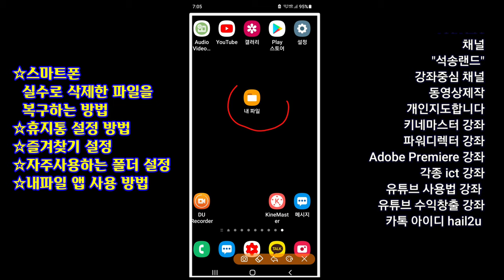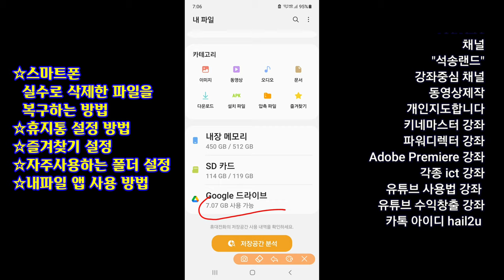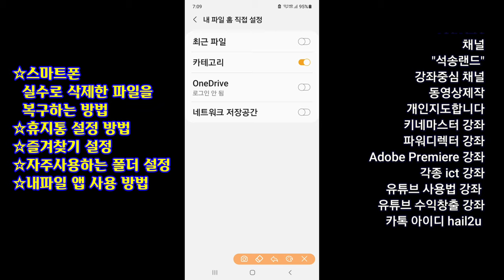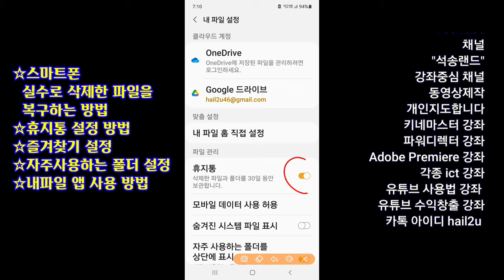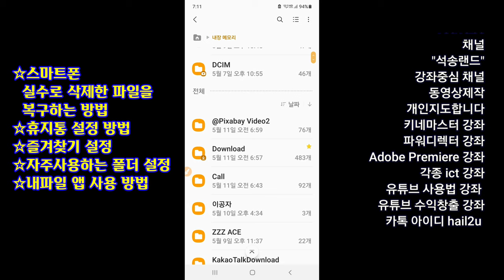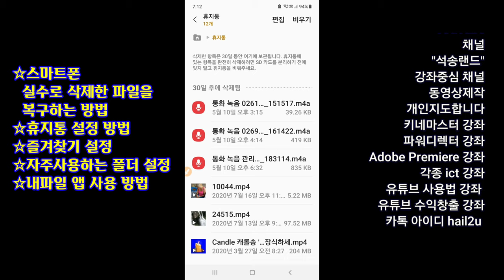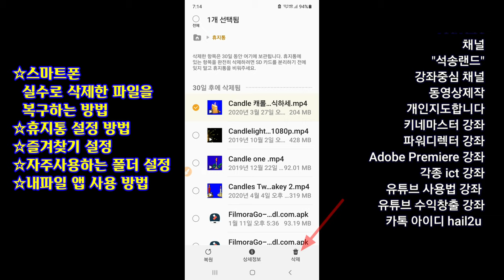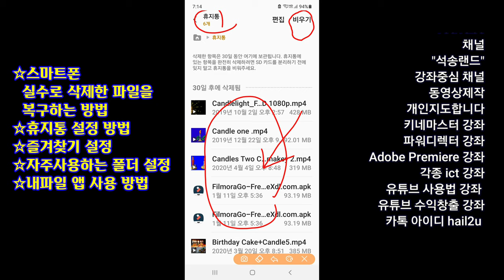실수로 삭제한 파일을 복구하는 방법 스마트폰 휴지통 설정 방법 즐겨찾기 설정 자주사용하는 폴더 설정 내파일 앱 사용 방법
삭제한 파일을 복구하는 방법 스마트폰 삭제 파일 복구 삭제 파일 복구 방법 휴지통 설정 휴지통 설정 방법 즐겨찾기 설정 자주사용하는 폴더 설정 내파일 사용 방법 스마트폰 내파일 스마트폰 내파일 사용법 스마트폰 강좌 석송스마트폰강좌 석송랜드 동영상제작 개인지도합니다 석송 영상작가

ㅡㅡㅡㅡㅡㅡ

ㅡㅡㅡㅡㅡㅡㅡㅡㅡㅡ
4시간에 동영상제작 기법 배우고 유튜브에 올리고 홍보방법까지 배웁니다.

4시간 개인지도 받으면 파워디렉터

ㅡㅡㅡㅡㅡㅡㅡㅡ